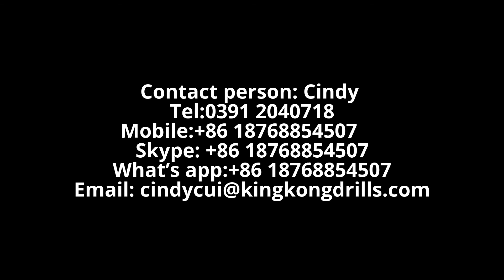KKD The pick shearer picks for coal miner